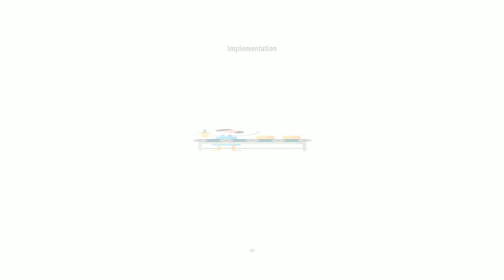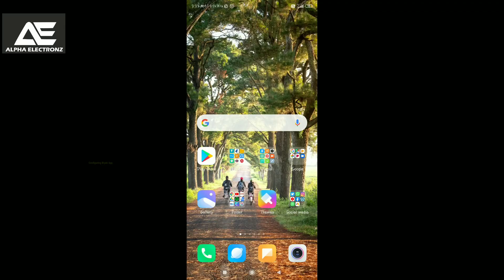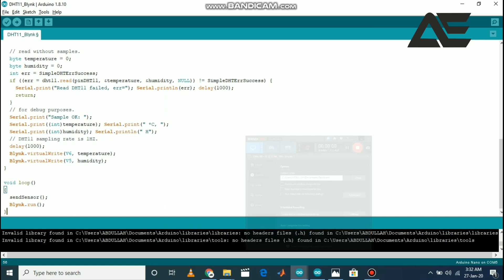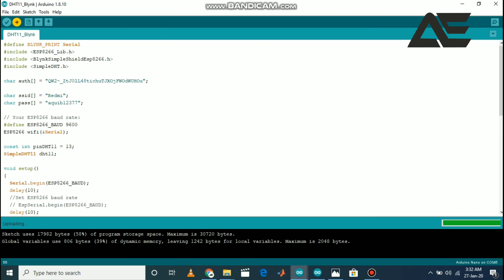Blynk ESP8266 DHT11 Temperature & Humidity Sensor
In this tutorial w are going to Monitoring Temperature and Humidity using DHT11 and send the Data to cloud using Blynk.

Components Required for this Tutorial :

Arduino Uno

DHT11 Temperature and Humidity Sensor

ESP8266-01 WiFi Module

If you Like our Video Please Like | Comment | Share